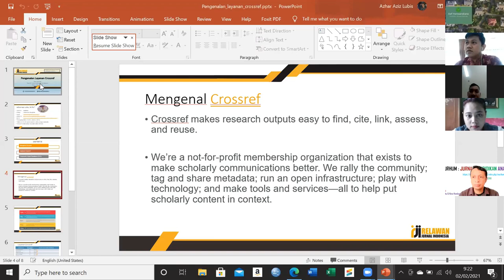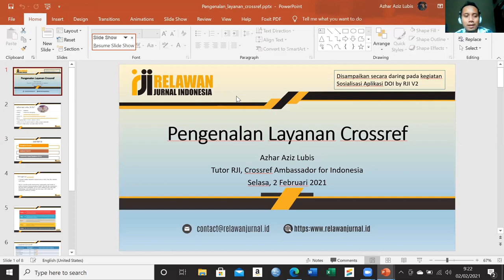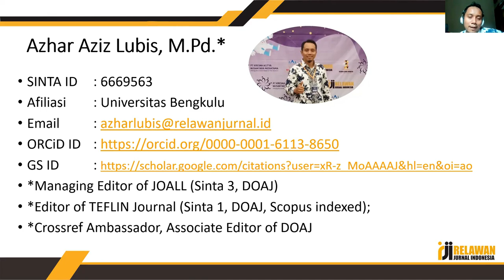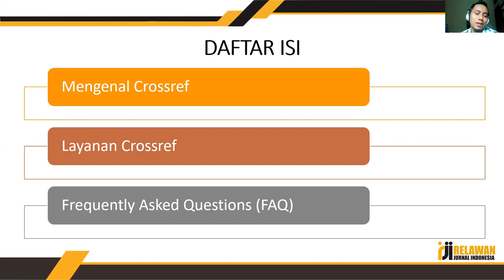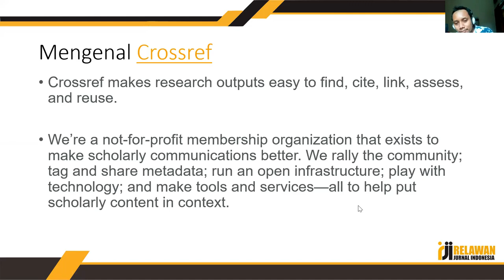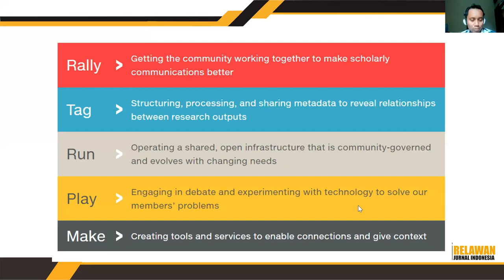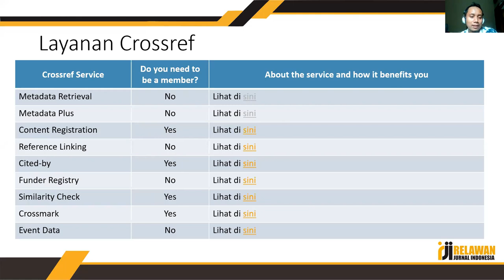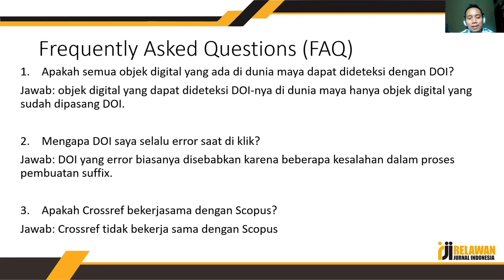Pengenalan Layanan Crossref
Video ini berisi tentang pemaparan materi Pengenalan Layanan Crossref yang dibawakan oleh Azhar Aziz Lubis (Ambassador Crossref For Indonesia).